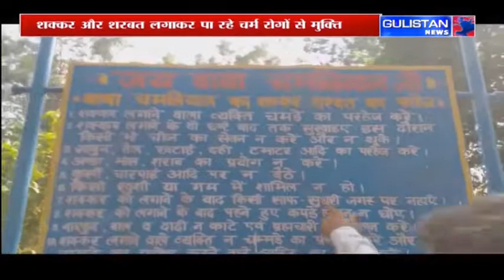Jammu and Kashmir News|| Gulstan News